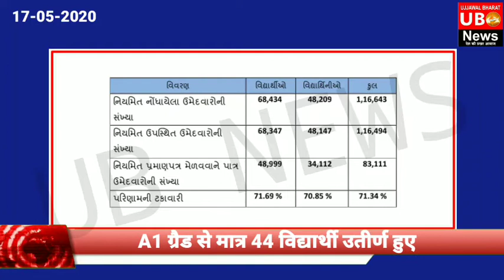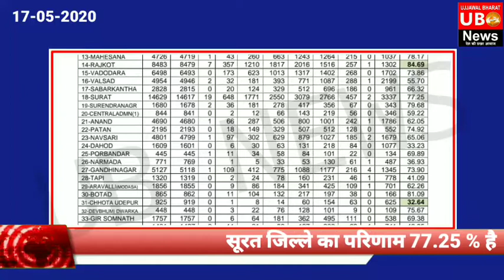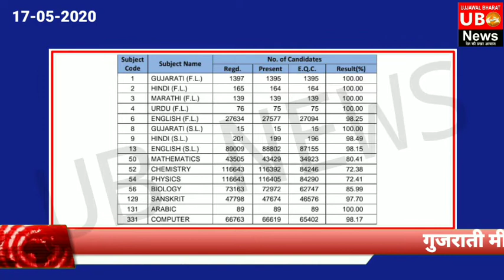Results of 12th Science declared in Gujarat today for Gujarat state board students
Gujarat State board science stream of standard 12th results declared today online results